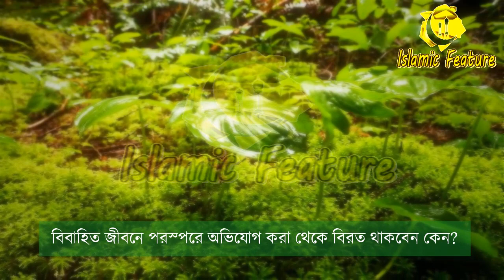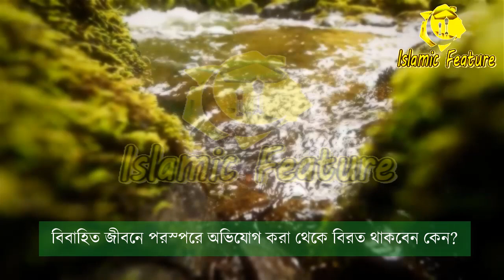স্বামী ভালো না বা স্ত্রী ভালো না এমন অভিযোগ করলে কি হয় জানেন ?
আজ আমরা নতুন একটি ভিডিও নিয়ে হাজির হয়েছি।

এখানে আমরা জানব, স্বামী ভালো না বা স্ত্রী ভালো না  এমন অভিযোগ করলে কি হয় জানেন ?

তাই আপনারা এই ভিডিওটি দেখুন।